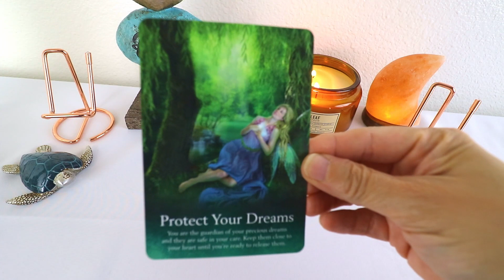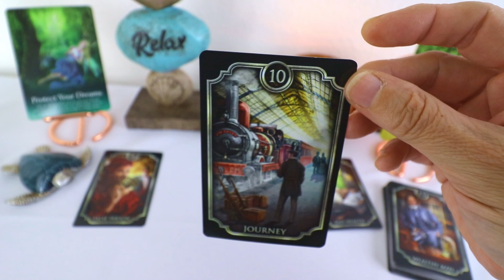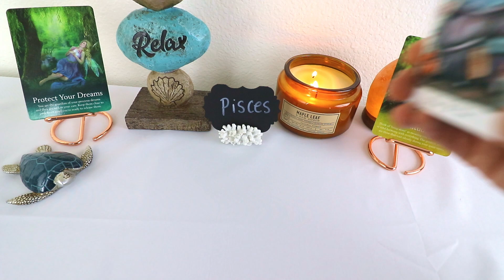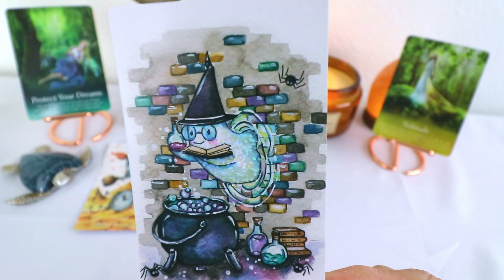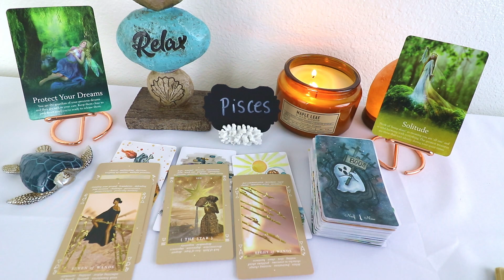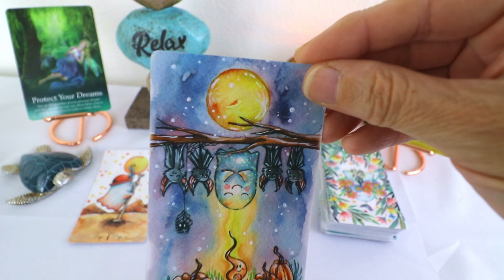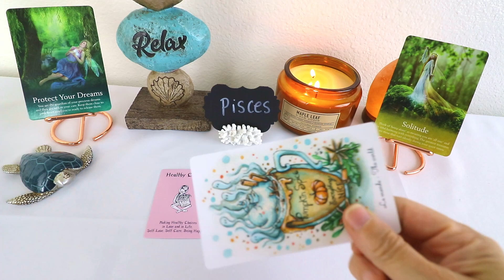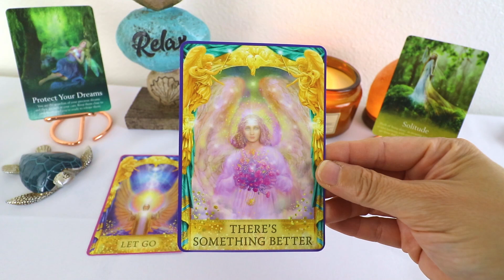Pisces Tarot - Money Coming In, Someone is Dishonest and You Are Manifesting All Of Your Dreams